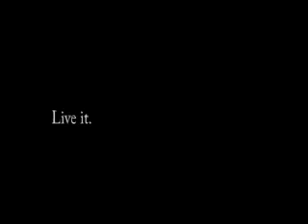Horror - Night of the Cottage part 1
Part one of Night of the Cottage/Un Cottage Andalou. No-budget short film made in 3 days(ie it could be a lot better). It should be in widescreen, but had to compress it to get it on youtube. Sound quality was really bad, so we had to cut most of the dialogue scenes and salvage what we could. Hope you enjoy.